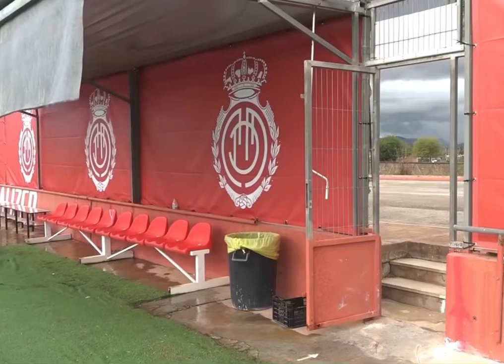久保建英、レアル戦は“切り札”起用？マジョルカVSレアルマドリード